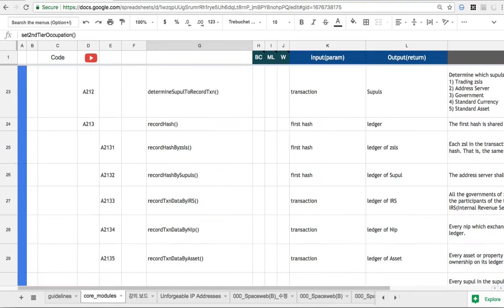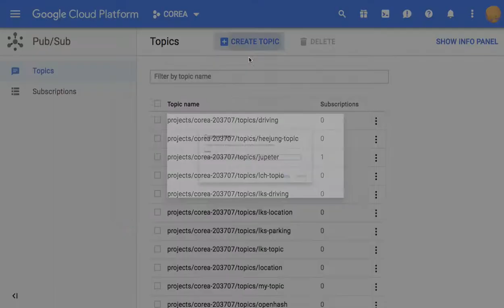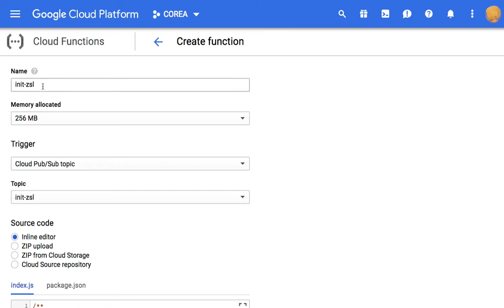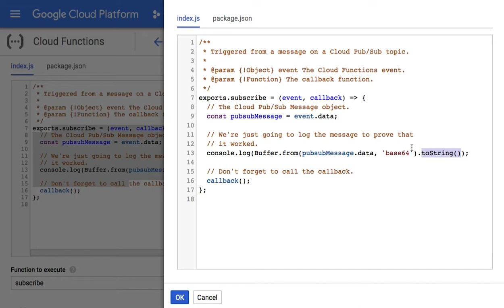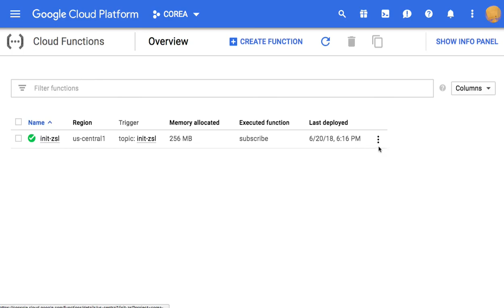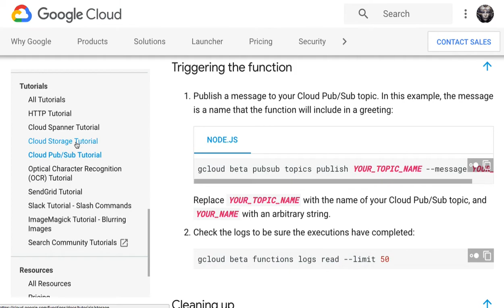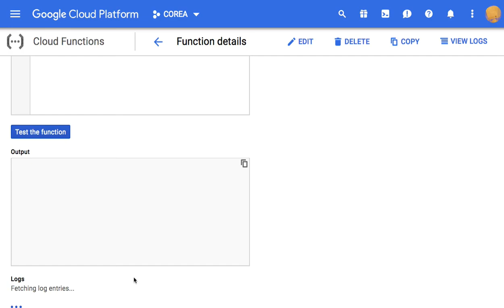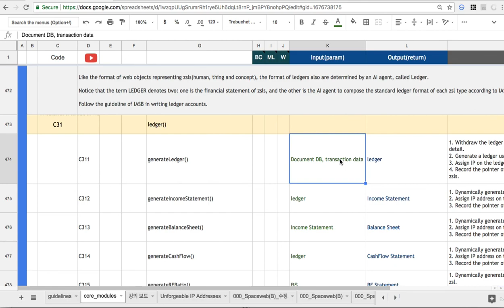[GCF] 03 - Pub/Sub Trigger